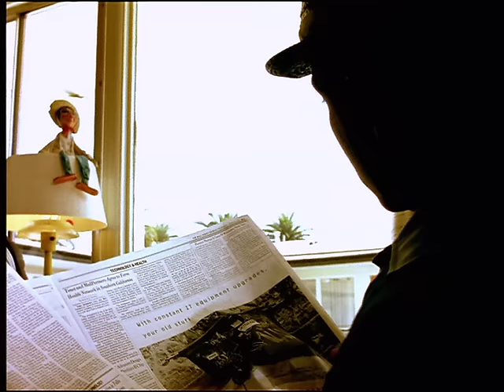Terry Hall - Ballad of a Landlord (Official Music Video)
Phoenix Music International is pleased to present the official music video for 'Ballad of a Landlord' by Terry Hall. 'Ballad of a Landlord' featured on Hall's 1997 album, 'Laugh'.